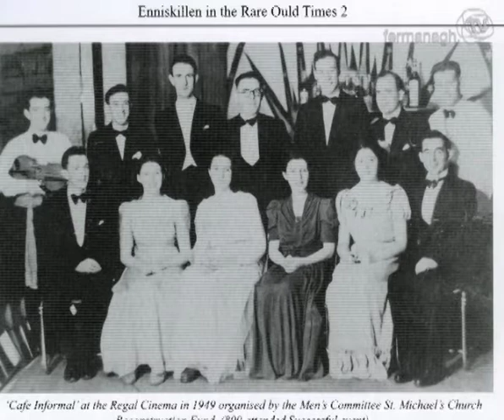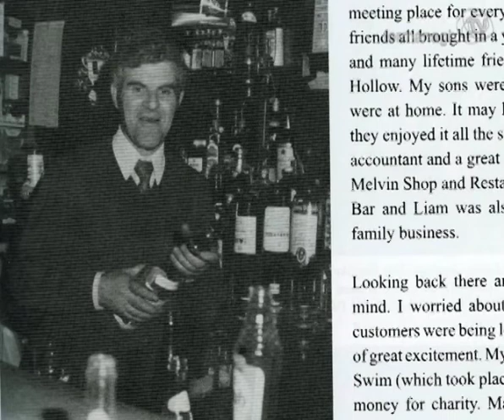The Rare Ould Times - Book Launch part 2 / Fermanagh TV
The Rare Ould Times - Book Launch part 2. Mary McNeil, Bridie Flanagan, Brian Nethercott and Pauline Dunbar, talk about their memories of dancehall, showbands, and world war II in Fermanagh.